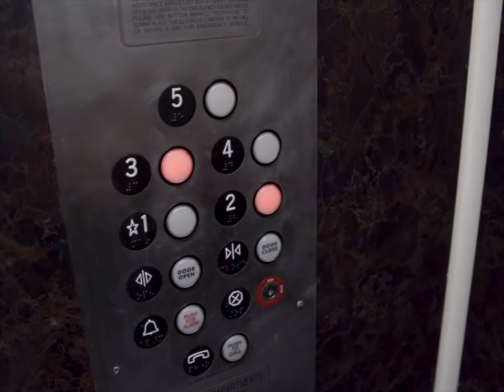WARNING: Elevator Self-defense - 5 Survival Tips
If you’ve ever locked yourself in a small metal box with absolute strangers, you’ll wanna watch this.